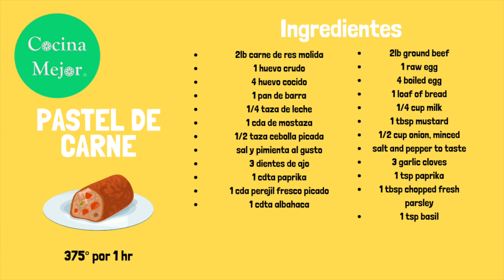Meatloaf, Pastel de Carne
Cómo hacer meatloaf (pastel de carne) fácil y delicioso.

Delicious Meatloaf full of flavor.